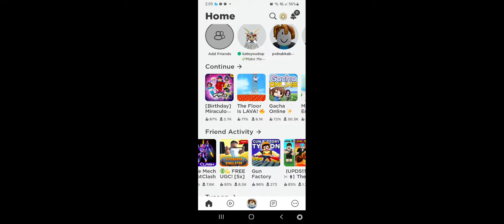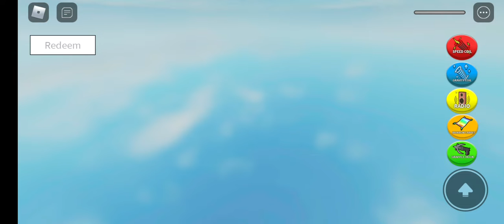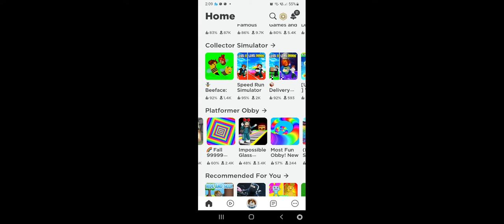Easy Obby Part 2